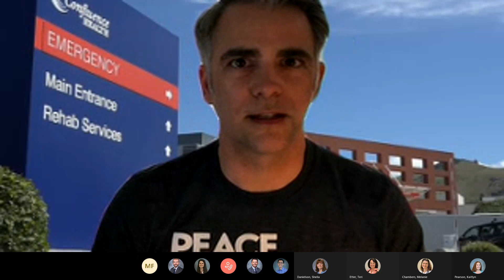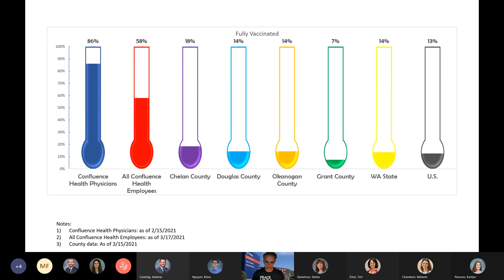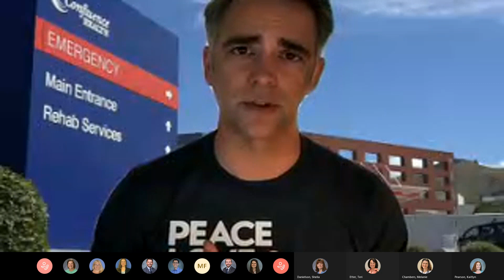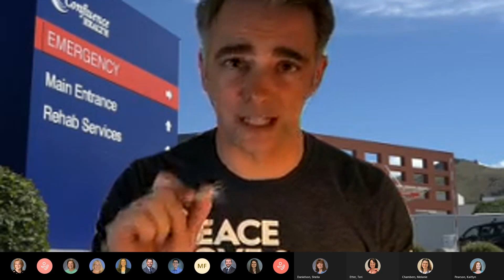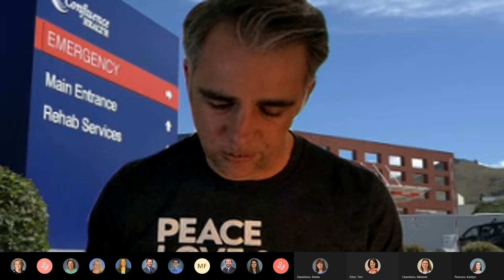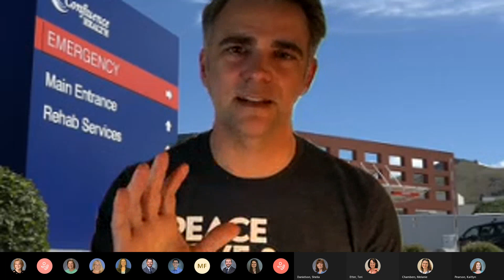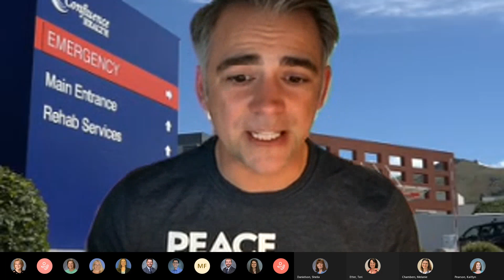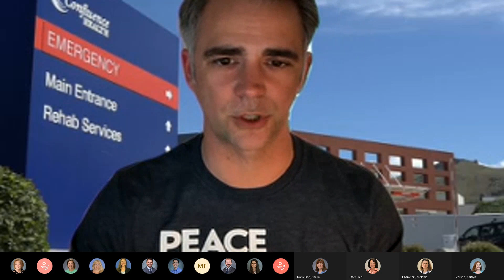COVID-19 Q&A with Dr. Mark Johnson (3/19/2021)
Confluence Health's infectious disease specialist, Dr. Mark Johnson, provides updates about COVID-19 vaccines and answers some common questions about them.